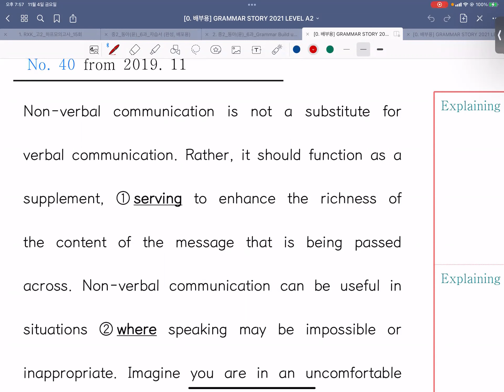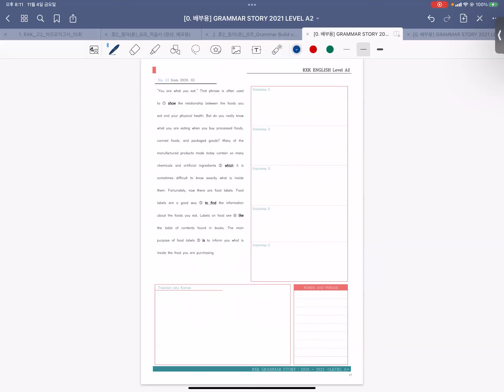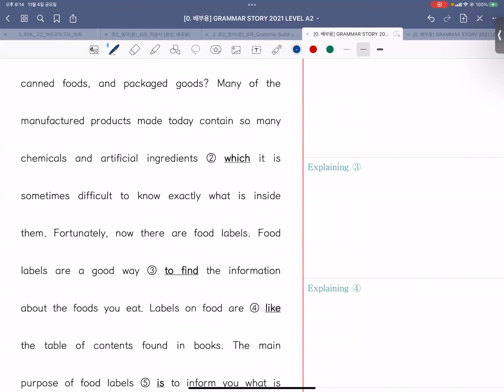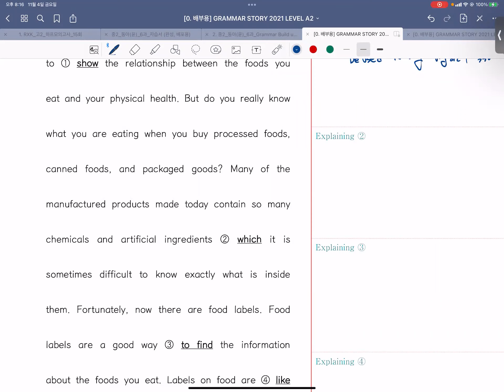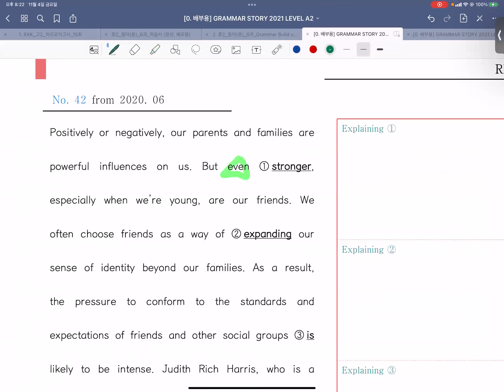22_11_04_대화고1M-A_특강3회_카노T